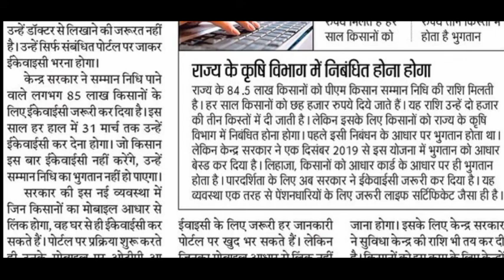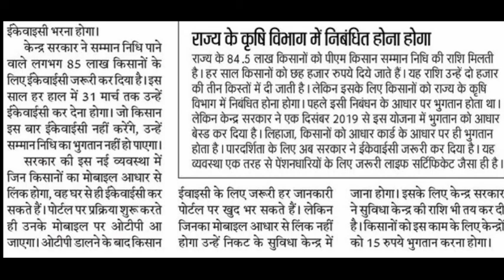PM Kisan Yojana E-kyc Last Date || pm kisan e kyc update || pm kisan e kyc kaise kare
PM Kisan Yojana E-KYC 2022 | PM Kisan EKYC Morfo Device Setting | पीएम किसान EKYC डिवाइस सेटिंग

pm kisan kyc morpho setting,
pm kisan ekyc,
pm kisan morpho setting,
pm kisan e kyc morpho setting,
pm kisan e kyc kaise kare,
pm kisan,
pm kisan morpho not working,

sarkari yojna,
pm kisan yojana